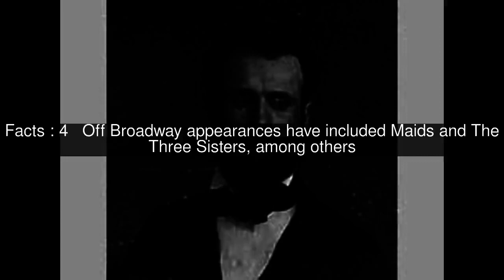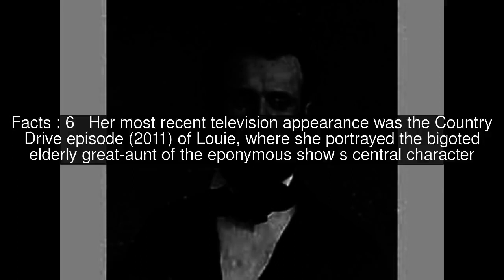Eunice Anderson Top #7 Facts